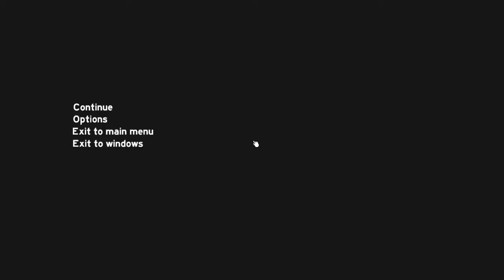The Forest #2: I'm Super man!